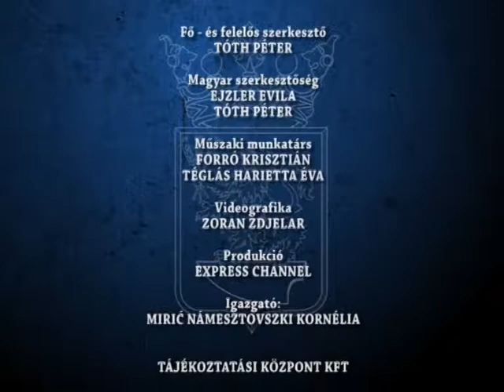HIRADÓ 2018 03 22